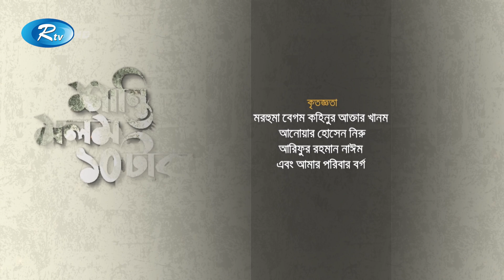Shanti Molom 10 Taka | শান্তি মলম ১০ টাকা | Ep 180 | Salauddin Lavlu | Tanzika Amin | Rtv Natok